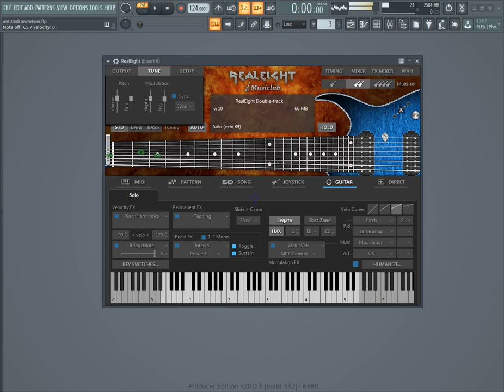Black Doom Metal Guitar Improvisation 01